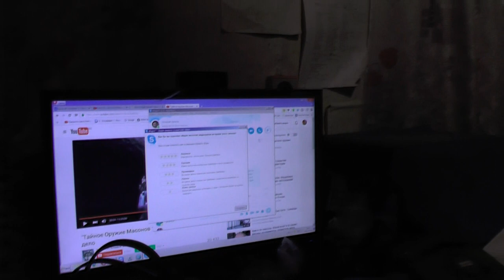Пс.110 :10 Начало мудрости страх Господень